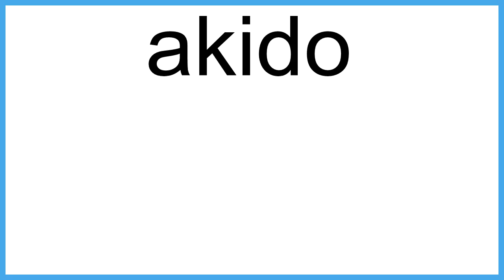akido meaning | Vocabulary for Kids | Children's Dictionary | Learn English Vocabulary